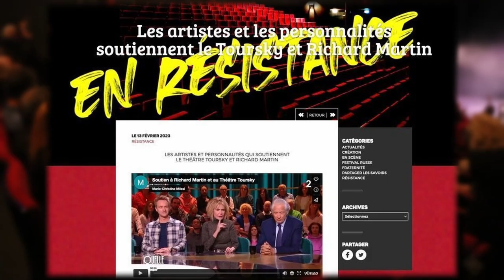CLEMENTINE CELARIE : soutien au Théâtre Toursky- 19ème Jour de la Grève de la Faim de RICHARD MARTIN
Dans la même soirée, la Fanfare Vagabontu sur la terrasse du Toursky, puis Clémentine Célarié sur scène avec son spectacle UNE VIE de Guy de Maupassant, pour soutenir Richard Martin et le Toursky.
Après le spectacle, Clémentine Célarié s'exprime pour le soutien qu'elle apporte à Richard Martin (à notre micro également) et Françoise Delvalée la rejoint sur scène, pour expliquer que le combat continu, bien que Richard Martin soit hospitalisé depuis 3 jours maintenant.
Images et interview par Gérard Chargé (Ciné Zooms/ACR).
Montage : Rafaël Delalandes (stagiaire).